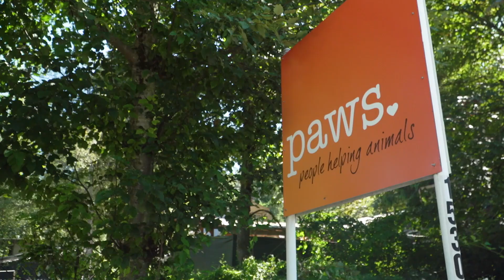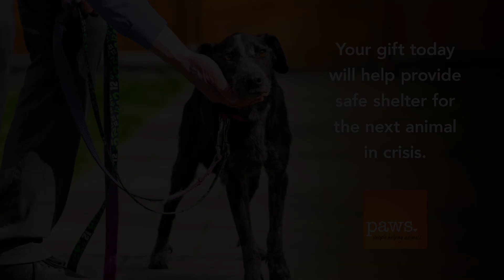Animals like Kiah have suffered the unimaginable. Their healing starts with you!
The animals who come through our doors experience difficult circumstances. Some, like Kiah, have endured unimaginable hardships. But what they don’t know yet is that they have you in their corner. Kiah and 66 other dogs were found living in appalling conditions—malnourished, neglected, and desperate for care. Your gift to PAWS today will help provide safe shelter for the next animal in crisis.